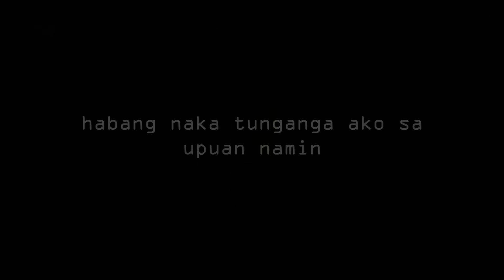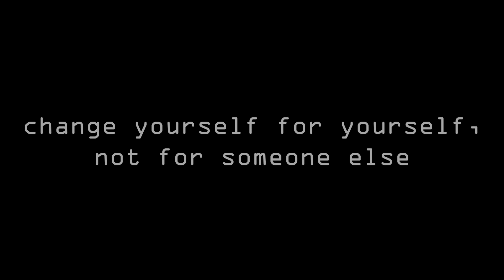Rental Boyfriend | TAGALOG STORIES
Sadboi has some feelings too

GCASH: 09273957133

The song from the video: Synesthesia - Mayonnaise | Piano Cover by Gerard Chua
Taken from the channel: Gerard Chua

Related: NOBYEMBRE PART 2 | Pinoy Animation, FIRST GIRLFRIEND | Pinoy Animation, KAPITBAHAY PART 2 | Pinoy Animation, MAPARAAN EXPERIENCE PART 3 | PINOY ANIMATION, URI NG NAG-DEDELIVER | Pinoy Animation, JEJEMON EXPERIENCE - Pinoy Animation,7ELEVEN HORROR STORIES | TAGALOG ANIMATED HORROR | TRUE STORIES,TEACHERS HORROR STORIES | TAGALOG ANIMATED HORROR | TRUE STORIES,ANG KARINDERYANG BIGLANG NAWALA | TAGALOG ANIMATED HORROR | TRUE STORY